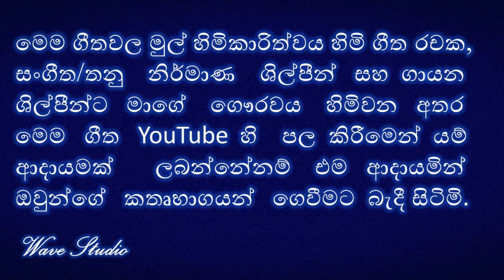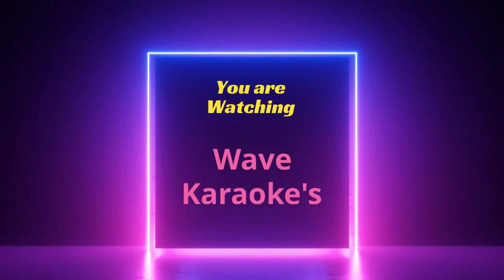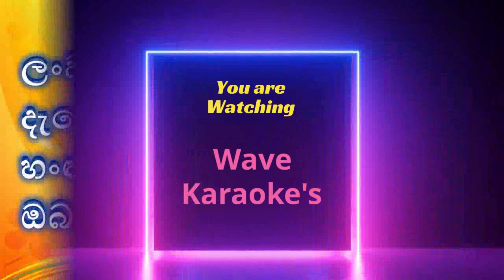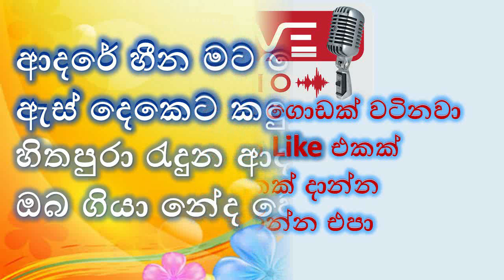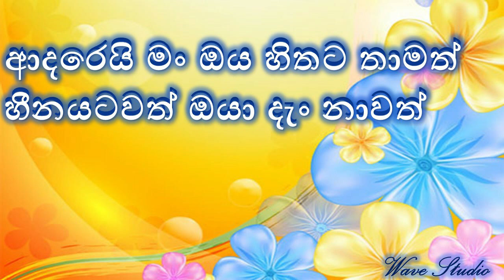Sinhala Nonstop Karaoke Techno Nonstop Karaoke Nonstop Karaoke Withoutvoice Popular Sinhala Karaoke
4/4 Nonstop Karaoke
Old Hits Nonstop  Karaoke
Popular Sinhala  Karaoke without voice
Old Popular Karaoke Nonstop
සිංහල නනන්ස්ටෙප් කරෝකේ
Techno Karaoke
Sinhala Karaoke
songs Karaoke

ස්තුතියි.